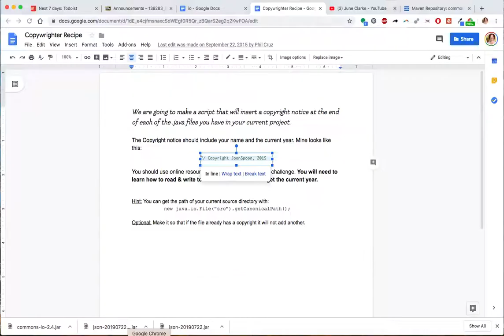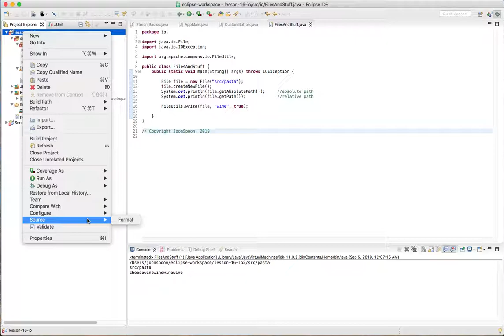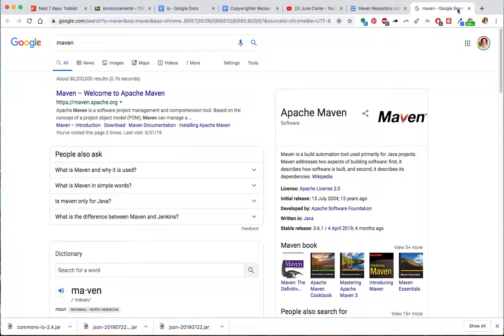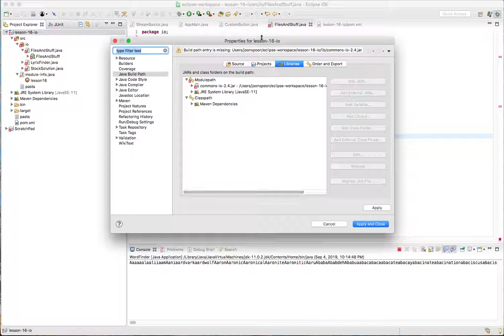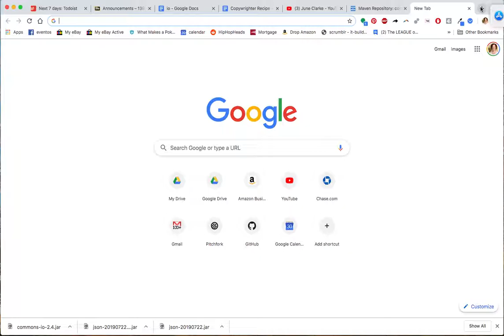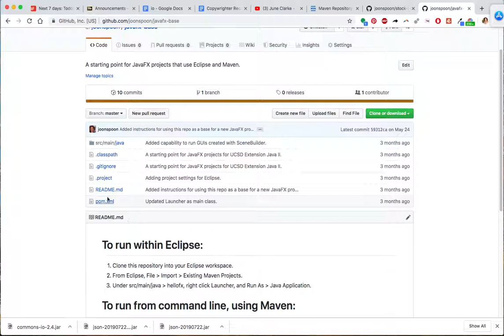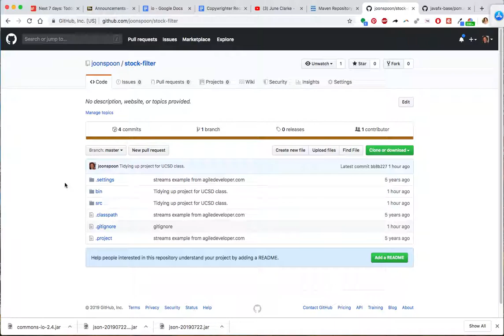Managing project dependencies with Maven